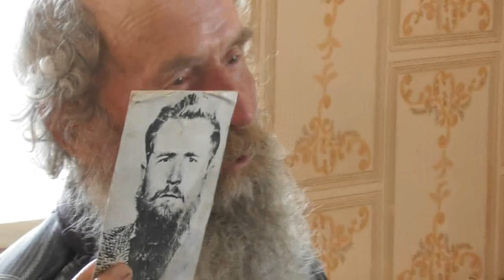Этой моей фотографии 55 лет. Неужели это был я? 20. 07. 2017